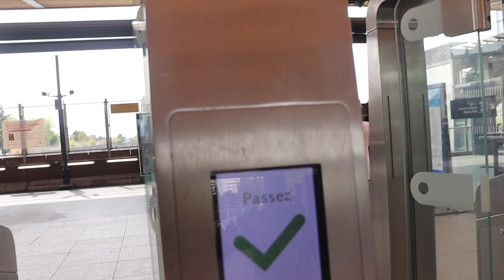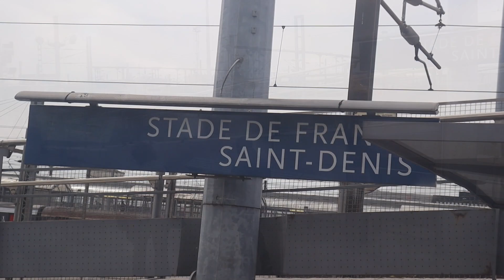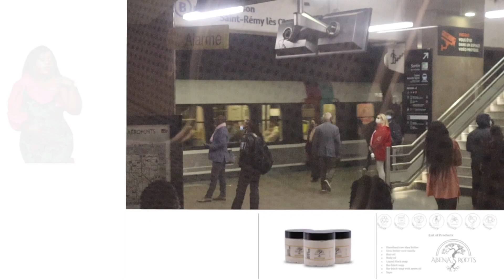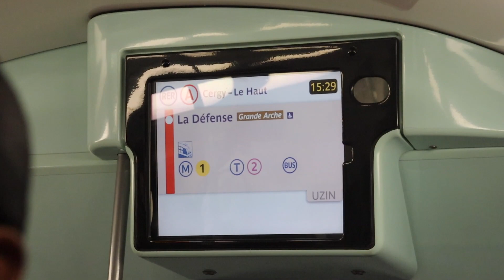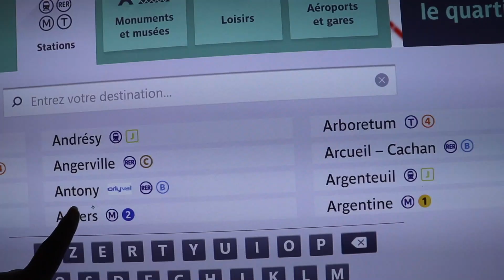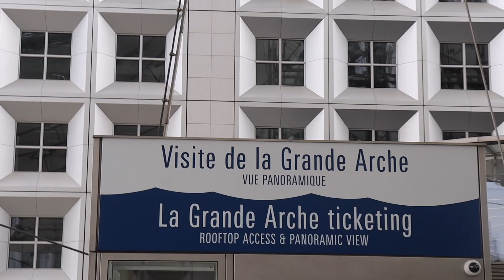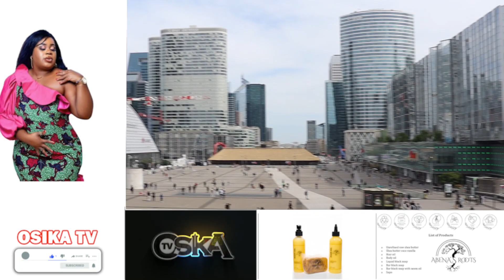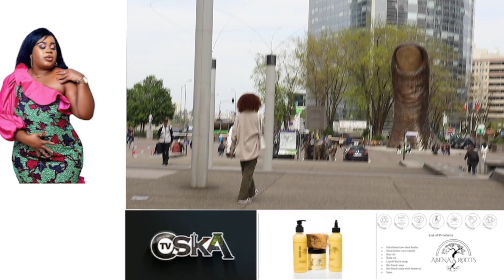REVELING PARIS THROUGH MY LENS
Paris, the City of Love is not only perfect for couples.
A BIT LITTLE HISTROY ABOUT THIS BEAUTIFUL LAND MARK

La Défense is Europe's largest purpose-built business district, covering 560 hectares (1,400 acres), for 180,000 daily workers,with 72 glass and steel buildings (of which 19 are completed skyscrapers), and 3,500,000 square metres (38,000,000 sq ft) of office space. Around its Grande Arche and esplanade ("le Parvis"), La Défense contains many of the Paris urban area's tallest high-rises. Les Quatre Temps, a large shopping mall in La Défense, has 220 stores, 48 restaurants and a 24-screen movie theatre
The avenue runs for 1.91 km (1.19 mi) through the 8th arrondissement in northwestern Paris, from the Place de la Concorde in the east, with the Obelisk of Luxor,[2] to the Place Charles de Gaulle (formerly the Place de l'Étoile) in the west, location of the Arc de Triomphe. The Champs-Élysées forms part of the Axe historique.